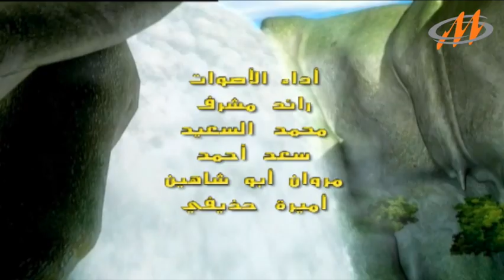اسطورة محارب السيف حلقة 20 | افلام كرتون | رسوم متحركة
اسطورة محارب السيف
قصة المسلسل تحكي عن ملك عادل يحكم مملكة ويجد نفسه في صراع مع قوى الشر والظلام التي تحيك المؤامرات والفتن وتريد السوء والخراب للمملكة ولا تريد الأمن والاستقرار

:عن شركة المدار
مرحبا بكم في قناة اليوتيوب لشركة المدار للإنتاج و التوزيع الفني
.المدار تبث برامج علمية وثقافية  تجمع المتعة والفائدة. وكذلك رسوم متحركة للأطفال  بلغة عربية مبسطة للأطفال واليافعين
! إننا قناة آمنة للعائلة والأطفال و لنا تزويد مستمر بالبرامج الجديدة والمفيدة. لنكن شركاء في التوجيه والتعليم